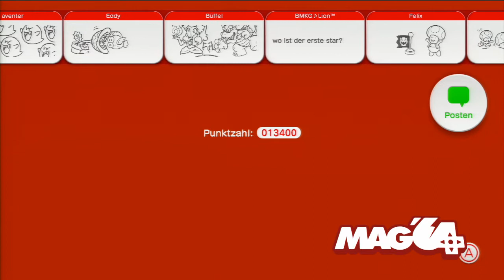[Mag'64 - Wii U] Super Mario 3D World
Gameplay Video zu Super Mario 3D World

+ Endlich Neues Mario Futter
+ Sehr Abwechslungsreich
+ Gewohnt gute Steuerung
+ Katzenkostüm einfach herrlich
+ Viel typischer Mario Charme
+ Mehrspieler mit guter Übersicht
+ Gelungene plastische Grafik
+ Geist Daten Feature
+ Komplett Deutsch/Musiken

- Nicht der schwerste Mario Titel